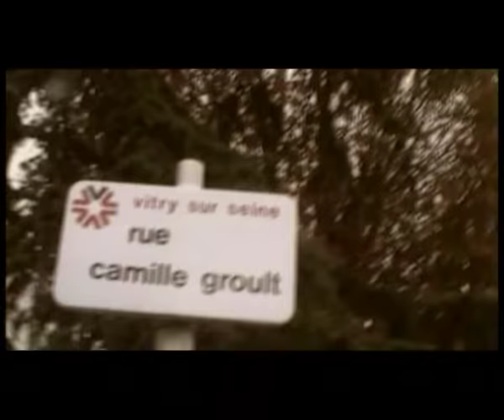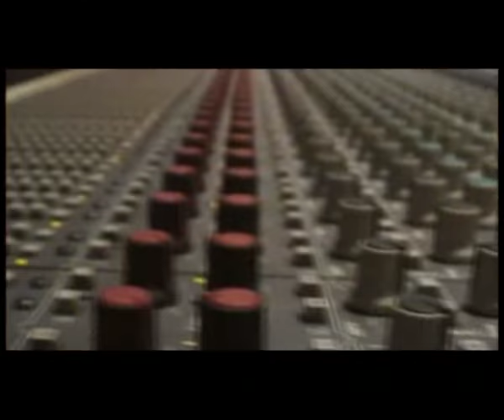113 - Les Princes De La Ville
113 - Les Princes De La Ville